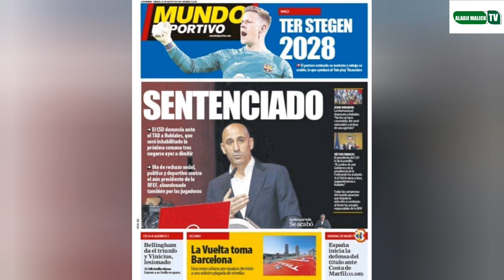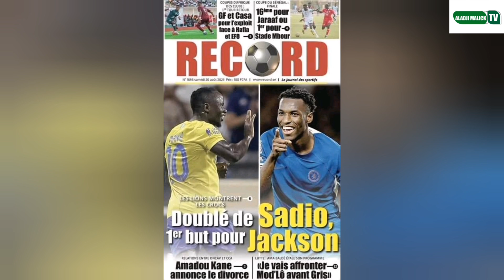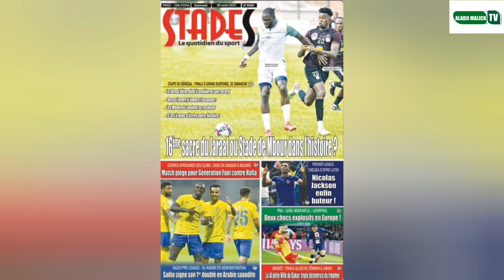le duo Jackson Mane Va faire des dégâts Real Madrid nouveau Modou lo boye Niang